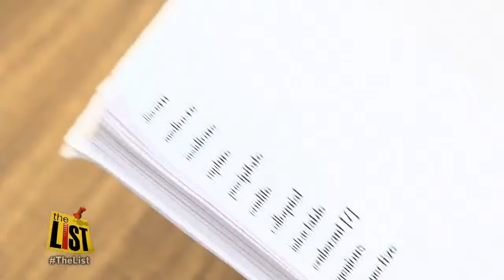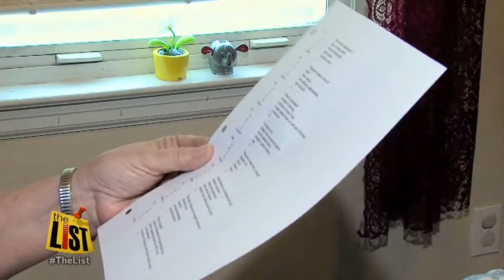The hardest working girl in bee business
She is not the oldest or youngest person to compete in the Scripps National Spelling Bee, but Richelle Zampella arguably worked hardest to get there.